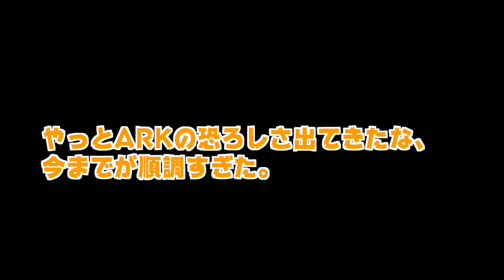震えて見ろ、これがARKだ。-PART11【ARK: Survival Evolved】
現状最難関MAPのAberrationを10人でクリア目指すぞ！！
恐ろしく速い初見殺し、俺でなきゃ見逃しちゃうね。

よしなまグッズ発売中！
俺と視聴者のオススメの再生リスト